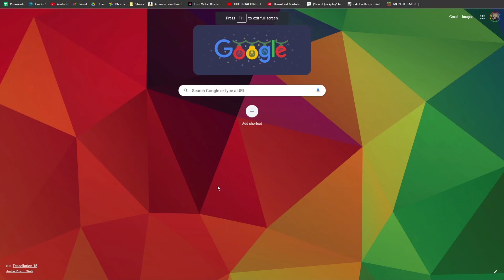VOICE REVEAL 1000 SUBS!!!!!